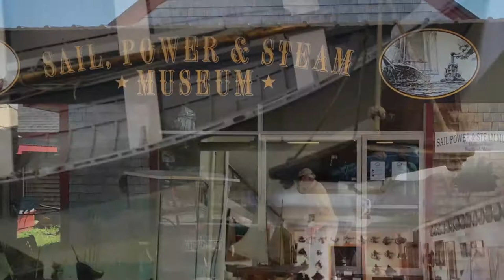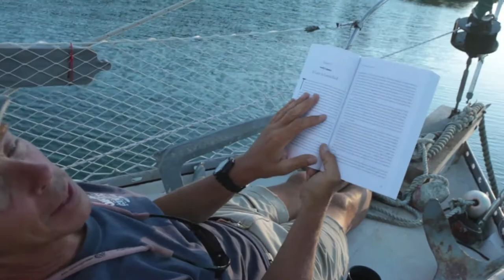Acoustic Sailing -The Taking of the Taber - Episode 4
Lots of great moments here, including when we channeled our best inner pirate and rowed over to 'take over' the famous 1800's windjammer Stephen Taber. See how that turned out!